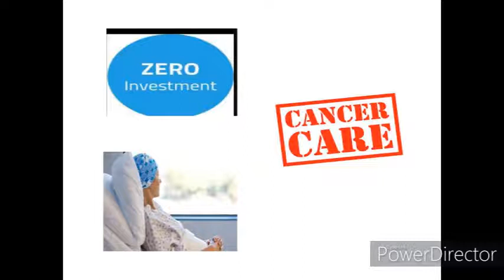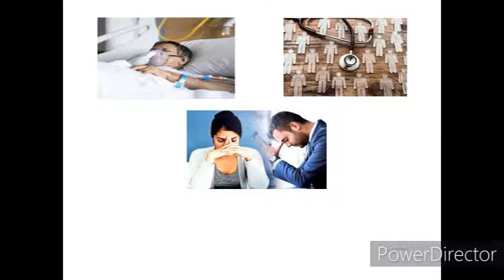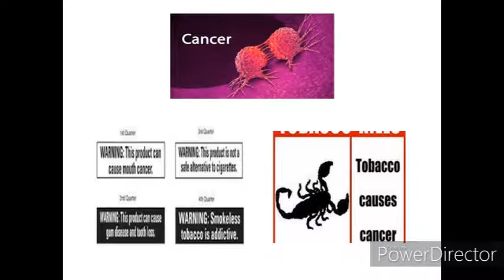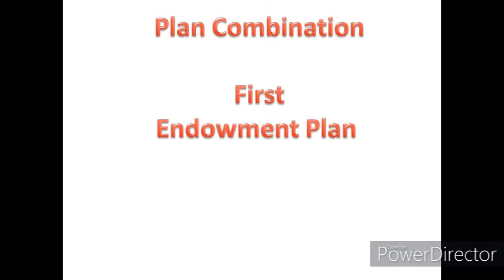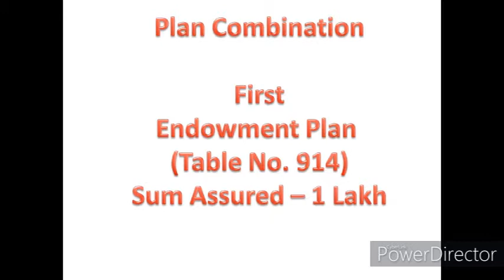कैंसर के इलाज का खर्च देने वाली पॉलिसी वो भी सिर्फ 29 रुपये हर दिन की किस्त पर || बाद मे वो भी वापस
What is LIC cancer cover?